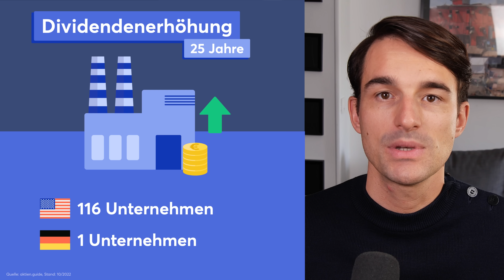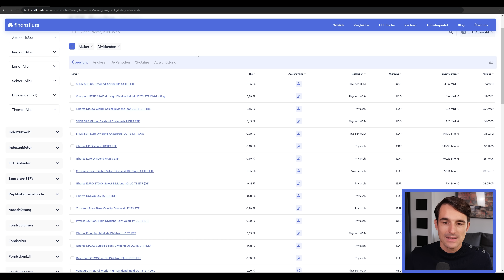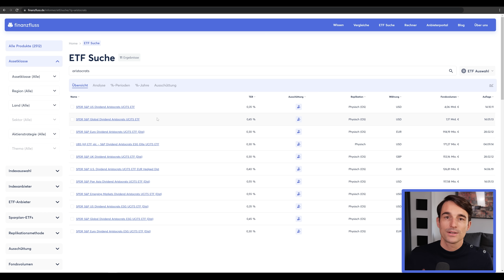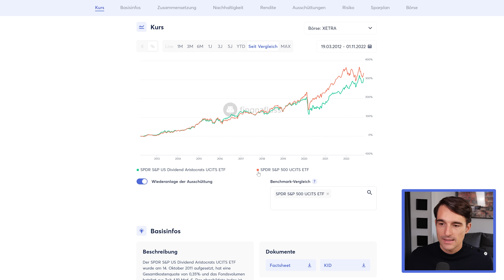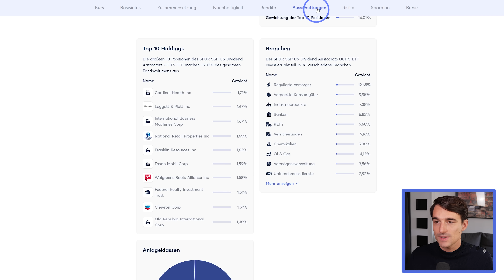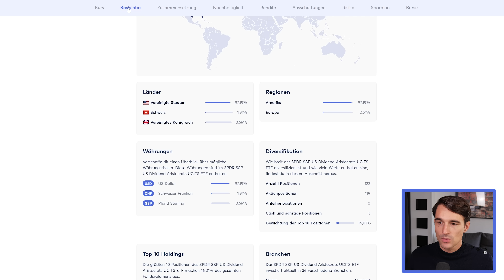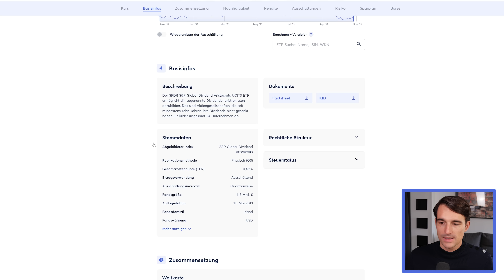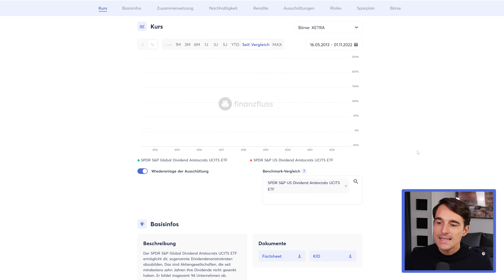Dividenden-Aristokraten ETF: Mit garantierten Dividenden durch die Krise?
ℹ️ Weitere Infos zum Video:

Börsennotierte Unternehmen schütten oftmals Dividenden an ihre Aktionäre aus. Es gibt aber auch sogenannte Dividenden-Aristokraten, die über einen längeren Zeitraum konstant ihre Dividenden erhöhen. Wie man Dividenden-Aristokraten ETFs findet und ob es sich lohnt in sie zu investieren, erfahrt ihr im Video. Viel Spaß!

0:00 Intro
1:04 Warum Menschen Dividendenstrategien nutzen
1:33 Was genau sind Dividenden-Aristokraten?
3:14 Wie man Dividenden-Aristokraten ETFs findet
6:22 Performancevergleich eines Aristokraten S&P ETF vs. normaler S&P 500 ETF
8:40 Factsheets der Dividenden-Aristokraten ETF
11:14 Vergleich S&P Global Dividend Aristocrats mit S&P US Dividend Aristocrats
11:57 Fazit